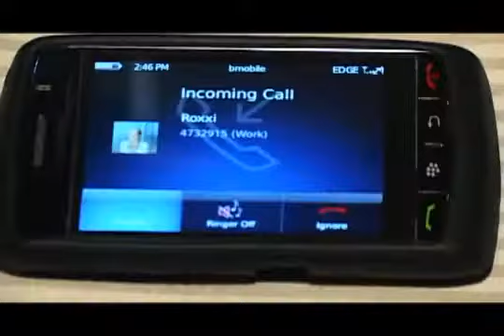Fede - I Need You (Official Video) l DAViBEJAM